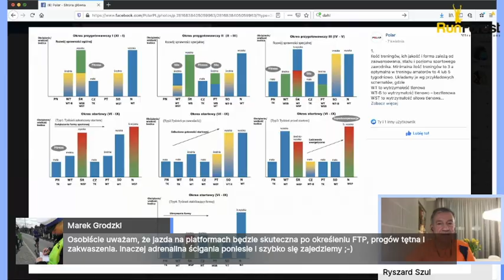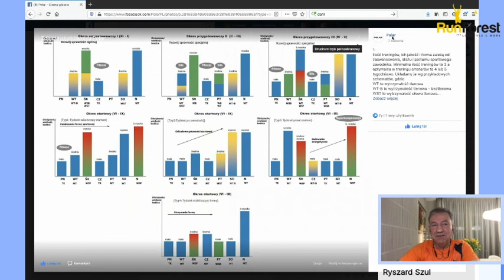Ryszard Szul o roli tętna w treningu sportowym dla zawodowców i amatorów. RunForest Podcast #115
Ryszard Szul wybitny fizjolog i trener po raz kolejny dostarcza fachowej wiedzy na temat tętna widzom i słuchaczom RunForest Podcast. Poza tym w cotygodniowym cyklu porad naszego fachowca, poznacie wszelkie tajniki i zawiłości treningu w czterech ścianach- w tym odcinku o jeździe na trenażerze podczas kwarantanny. Jakich błędów nie popełniać, na co uważać, by praca przyniosła efekty